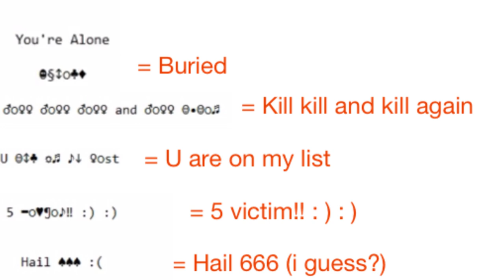Top 10 Scary Cursed Video Game Urban Legends - Part 2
Some video games have quite the lore about them, these are the Top 10 scary cursed video game urban legends Part 2.